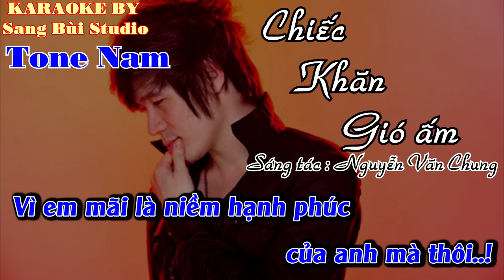KARAOKE | Chiếc Khăn Gió Ấm - Khánh Phương | Beat phối mới KHÔNG BÈ TONE NAM ( Tone Bb )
KARAOKE CHIẾC KHĂN GIÓ ẤM